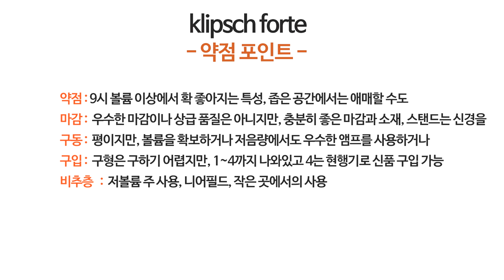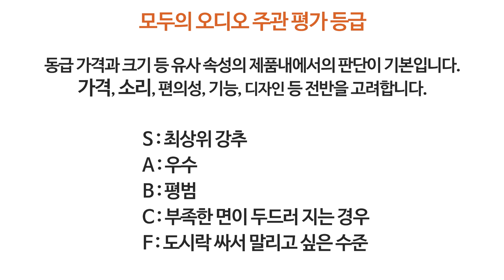진짜 혼이 사용된 저렴한 궤짝 스피커의 가치 -클립쉬 포르테 klipsch forte-